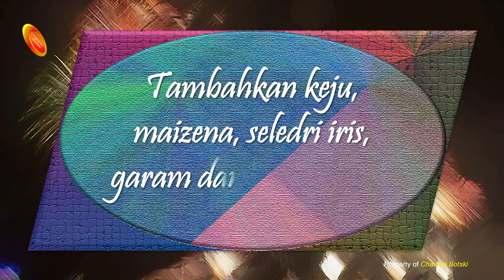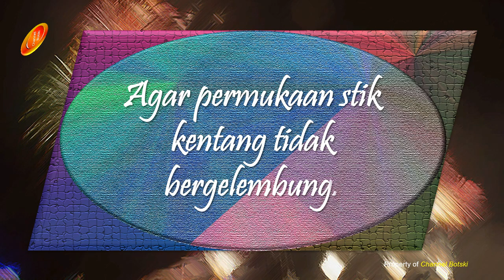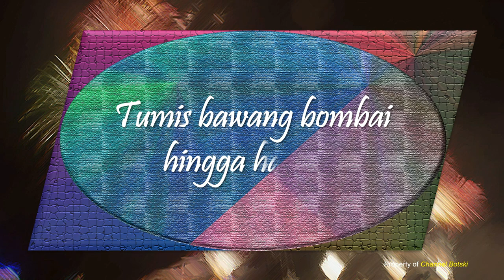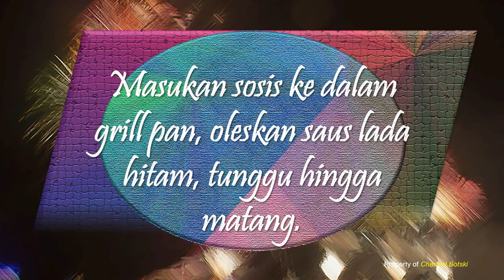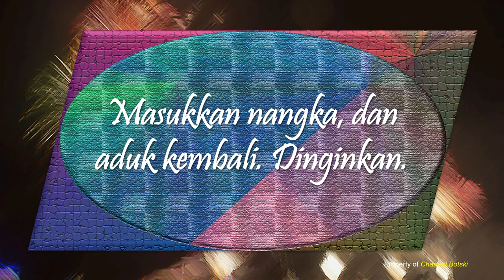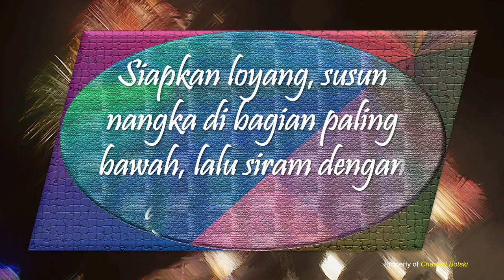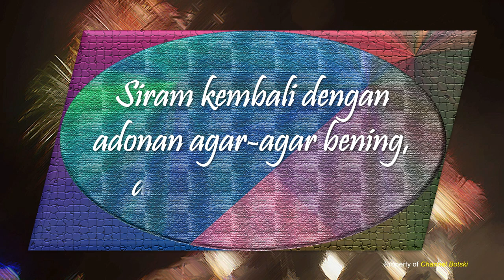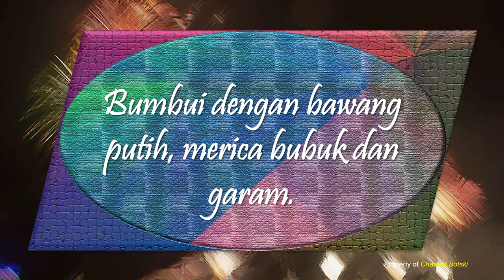Hidangan Malam TahunBaru | Stik Keju | Sosis Bakar | Puding Es Teler | Chicken Stik | Udang Keju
Tips Membuat Masakan :
Andalkan Penciuman

Salam,
@CHANNEL BOTSKI